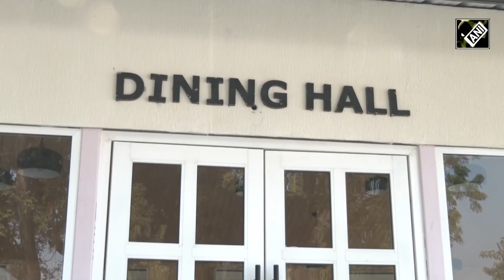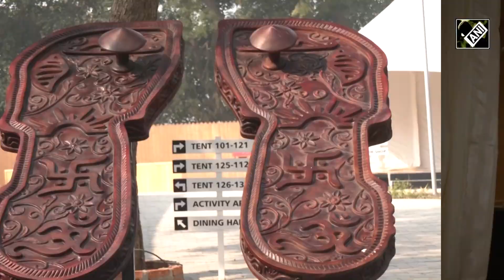Luxurious Tent City waiting to welcome visitors for consecration ceremony at Ayodhya’s Ram Temple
The nation is waiting for the historic consecration ceremony at Ram Temple which is scheduled to happen in January 2024. Preparations are going on as the holy city of Ayodhya is getting ready for the grand event. To cater to the tourists, a ‘luxurious’ Tent City has been developed near Ram Temple. The Tent City have 30 tent houses which have luxurious amenities, no less than a 5-star hotel. From Dining Hall to Activity Area, the Tent City comprises everything for the devotees. Prime Minister Narendra Modi will install the idol of Ram Lalla at the grand temple on January 22. Preparations are underway in full swing for the event, which will draw dignitaries and people from all walks of life.